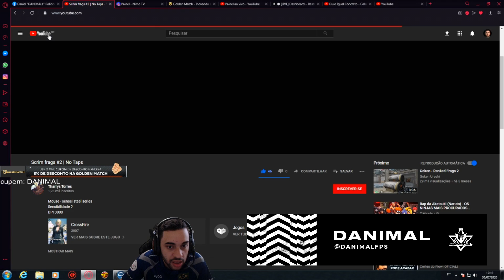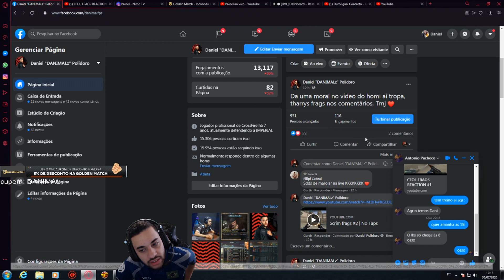[CF] REACT SCRIM FRAGS IMP_AKTION!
SUA INTERNET É BOA MAS SEU PING É ALTO? REDUZA SEU PING EM ATÉ 70%

MUSICA DO FINAL : MØ - Final Song (Official Video)

CONFIGURAÇÕES
. RESOLUÇÃO: 800X600
. MIRA: A
. COR: AMARELA
. SENSIBILIDADE: 6
. SENSIBILIDADE DE ZOOM: 26

EQUIPAMENTOS
. MOUSE: MICROSOFT 1.1
. TECLADO: MECÂNICO KUMARA
. FONE: GAMER PRO SEN HEISER
. MOUSEPAD: QCK HEAVY

COMPUTADOR ( BONZÃO )
. PROCESSADOR: I7-7700K
. PLACA DE VIDEO: GTX 1050Ti 4GB
. FONTE: 600W EVGA
. PLACA MAE: ASUS B250 PLUS BR

[ TAGS ]

goIMP
IMPERIAL ESPORTS
IMP
DANIMAL
OLHA A DANÇA DE DANIMAL
DANIMALz
1X5
X5
FAISKA
FAISKÃO
X5CAIADA
SCRIM
CAMP
CFAL
CF
GTA5
GTARP
GTA FIVE